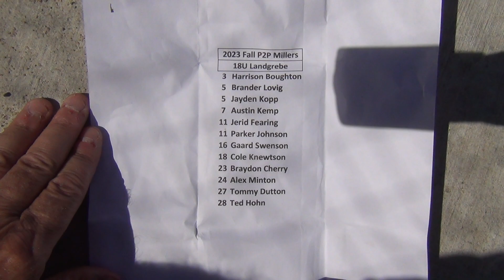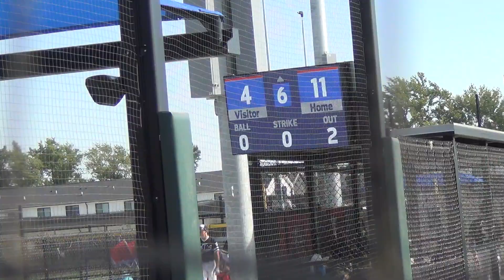P2P Millers Landgrebe 18U vs Itb 1 18U on 09 02 2023